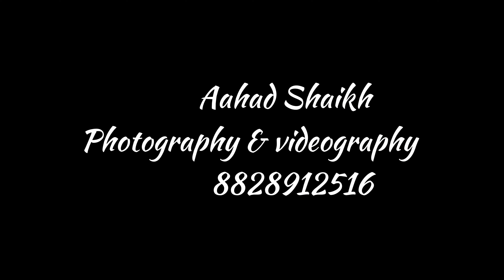Krantinagar cha Chintamani Visarjan Sohala 2023 ...!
ll Krantinagar Cha Chintamani ll
ll Jay Bhavani Vikas Mandal ll

OFFICIAL VISARJAN SOHALA 2023 VIDEO .

Video Credits -
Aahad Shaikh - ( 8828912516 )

Jay Bhavani Vikas Mandal

Edited by -
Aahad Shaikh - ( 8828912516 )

FOLLOW FOR ALL THE UPDATES ON INSTAGRAM -
kranti_nagar_cha_chintamani